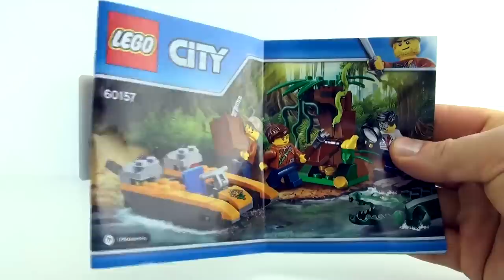LEGO City Jungle Explorers Jungle Starter Set 60157 - LEGO Crocodile with boat - Buried Treasure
In this video we build the LEGO City Jungle Explorers Jungle Starter Set 60157 which includes  Hydrofoil boat, Tree and crocodile for cruising up the river.
LEGO City Jungle Explorers Jungle Starter Set 60157
Product Description - Cruise into the jungle and make a big discovery!
Cruise the river of the LEGO City jungle and find amazing things, featuring a boat, tree with hidden treasure, three minifigures and snake, frog and crocodile figures.
Discover what lurks on the banks of the river in the LEGO City jungle with the Jungle Starter Set, featuring a boat with space for gear and three minifigures, a tree with hidden treasure, camera and a working magnifying glass. Includes three minifigures, plus snake, frog and crocodile figures.
Includes three minifigures: a jungle explorer, scientist and a boat pilot, plus crocodile, snake and frog figures. Features a boat with space for three minifigures and exploration gear. Also includes a tree with opening door and space for hidden treasure elements. Study the colorful frog more closely with the working magnifying glass. Open the door in the tree and discover the hidden treasure! Accessory elements include three gold-colored coins, box, camera, magnifying glass anda machete. Boat measures over 1” (3cm) high, 3” (8cm) long and 1” (4cm) wide. Tree measures over 2” (7cm) high, 2” (6cm) wide and 2” (7cm) deep. Crocodile figure measures over 4” (11cm) long.
Stop motion construction of Lego
Lego City Sailboat Rescue Great White Shark 60168 - Lego Coast Guard crew sailor - Lego Speed Build
Lego City Van and Caravan 60117 - Lego Camper van Dog camper minifigures- Lego City Speed Build
LEGO Road Work Crew 42060 - LEGO Technic Gritter with Snow Plough- Lego Speed Build
LEGO City Fire Ladder Truck 60107 - Lego Fire Engine Truck Burning Oil Barrel toys - Lego Speed Build
Lego City Volcano Supply Helicopter 60123 - Lego excavator LEGO Helicopter - Lego Speed Build
Lego City Ferry with Sports Car 60119 - Lego City Boat with Ship Captain - Lego Speed Build
Lego Fishing Boat with Shark 60147 - Lego City motor boat Fishing Rod - Lego Speed Build
Lego Juniors Spiderman's Hideout - Lego Spiderman Helicopter Green Goblin - Lego Speed Build
LEGO CITY 4 x 4 Off Roader 60115 - Lego Race Car with pit crew - Lego time lapse construction
Lego Jurassic World Tyrannosaurus Rex Dinosaur 75918 - Lego construction Tracker Vehicle
Lego Jurassic World Pteranodon Capture 75915 - Lego Jurassic Park Dinosaurs Helicopter
Ciudad de LEGO Selva Selva Explorers Starter Set 60157 - LEGO Cocodrilo con barco - Tesoro Enterrado
LEGO City Exploradores da selva Jungle Starter set 60157 - LEGO Crocodilo com barco - um tesouro enterrado
LEGO City Jungle Explorers Dschungel Starter Set 60157 - LEGO Krokodil mit Boot - Buried Treasure
LEGO City Jungle esploratori Jungle Starter Set 60157 - Coccodrillo LEGO con barca - Il Tesoro Sepolto
Ville LEGO explorateurs de la jungle Jungle Starter Set 60157 - Crocodile - bateau LEGO avec des trésors enfouis
LEGO 城市丛林探险丛林 Starter Set 60157- LEGO 鳄鱼的船-埋藏的财富
LEGO City Jungle Explorers Jungle Startsæt 60157 - LEGO krokodille med båden - begravede skatte
LEGO City ζούγκλα εξερευνητές ζούγκλα Starter Set 60157 - LEGO Κροκοδείλου με βάρκα - θαμμένο θησαυρό
レゴシティジャングルジャングルの探検家スターターセット 60157 LEGO ワニボートの埋蔵された宝物
레고 시티 정글 탐험가들을 정글 스타터 세트 60157-boat 함께 레고 악어 묻혀
LEGO City Jungle Explorers Jungle Starter Set 60157 - LEGO krokodillen met boot - begraven schat
LEGO City Jungle utforskere Jungle startsett 60157 - LEGO krokodille med båt - begravde skatter
LEGO City Jungle Explorers Jungle Startset 60157 - LEGO Krokodil med båt - buried treasure